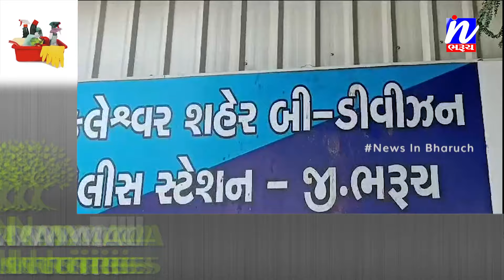NEWS | ભરૂચ જિલ્લામાં વકફ બોર્ડના નામે જમીન કૌભાંડનો પર્દાફાશ